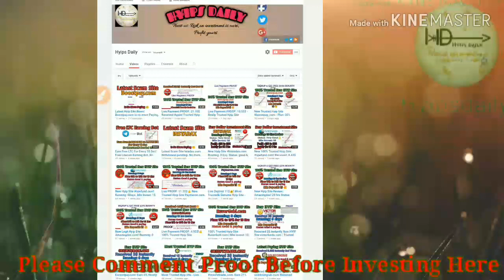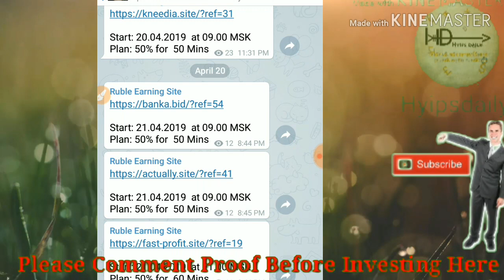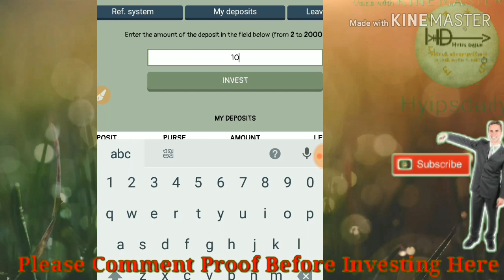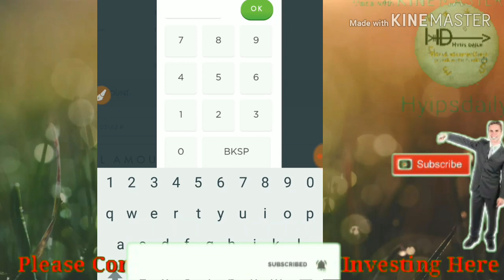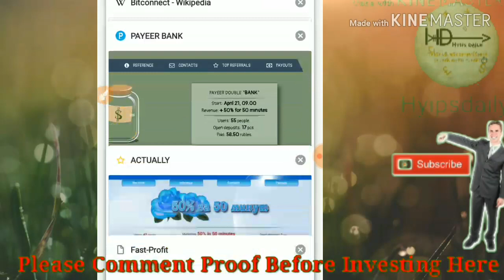3+ New Ruble Earning Sites. Earn 50% Profit on 50 Mins. Min Invest: 1 RUB - Hyips daily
Hyip Sites,
hyips daily,
hyip investment sites 2019,
hyip monitor,
 hyip review,
Hyip support,
hyip website
allhyip
online investment
hyip scam
investment opportunities
bitcoin investment
best investments
forex investing
top hyip monitors
investment funds
investing
top 10 hyip
btc hyip
gold investment
hyip investment plan
hyip companies
hyip strategy
investment that pays daily profit
hyip script
good hyip
hyip new
paying hyip
newhyip
best paying hyip programs online
hyipforum
legit hyip
hyip monitoring
legitimate hyip programs
hyips monitor
btc investment
hyip 2019
allhyipmonitors
trust hyip
hyip list
non hyip investment programs
hyip review